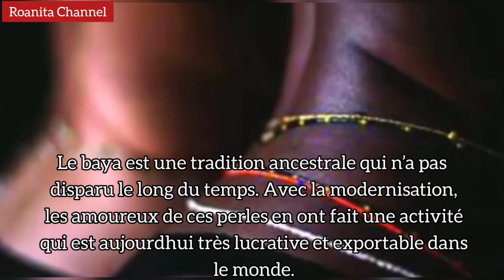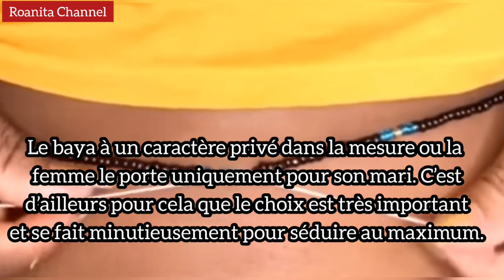Le pouvoir des perles des hanches "baya" autour de la hanche de la femme africaine enfin révélé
Le pouvoir des perles de hanche